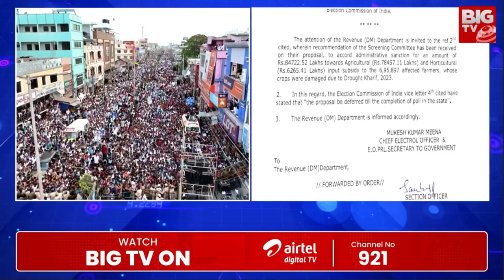MLC Kavitha Bail Pitition Updates: నేడు కోర్టు ముందుకు కవిత | Delhi Liqour Scam | BIG TV